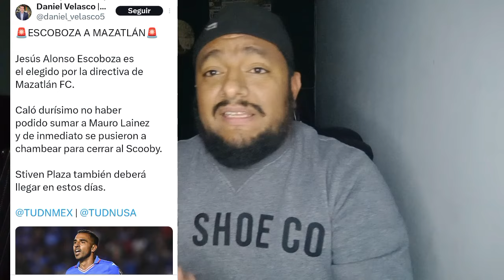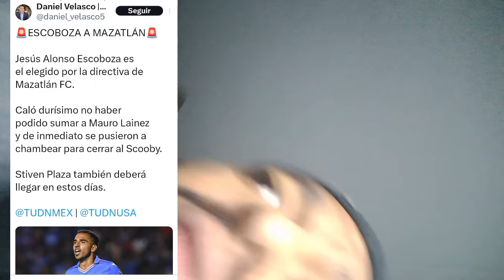🚨Escoboza deja a Cruz Azul para ir a Mazatlan🚨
CÓDIGO: LIBRETA

Desde la libreta:
- Walter Dru (@WalterDru08)

Twitter.com/mrcomunicologo

fichajes confirmados
refuerzos confirmados
rumores y fichajes
rumores confirmados
fichajes chivas
rumores chivas
fichajes america
refuerzos america
fichajes pumas
fichajes atlas
fichajes toluca
fichajes confirmados toluca
refuerzos toluca
fichajes monterrey
fichajes tigres
rumores tigres
rumores para tigres
fichajes pachuca
fichajes tijuana
fichajes xolos
refuerzos tijuana
refuerzos xolos
rumores tijuana
rumores mazatlan fc
fichajes mazatlan
fichajes santos
fichajes necaxa
refuerzos necaxa
rumores necaxa
altas y bajas necaxa
fichajes puebla
refuerzos puebla
fichajes leon
fichajes queretaro
refuerzos queretaro
rumores queretaro
bombazo chivas
bombazo america
bombazo cruz azul
bombazo tigres
bombazo monterrey
bombazo pumas
jugadores transferibles
jugadores monedas de cambio
intercambio chivas
intermcabio america
intercambio cruz azul
intercambio tigresa
intercambio monterrey